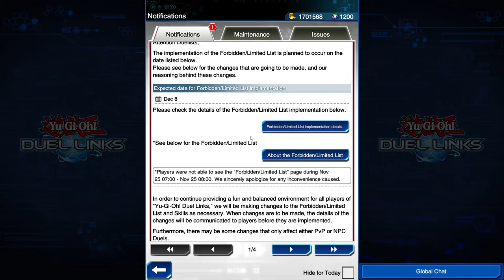Duel Links December 2022 Update And Ban List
Yeah I'm Not So Sure About This Limited List It Seems Both POintless And Petty By Konami